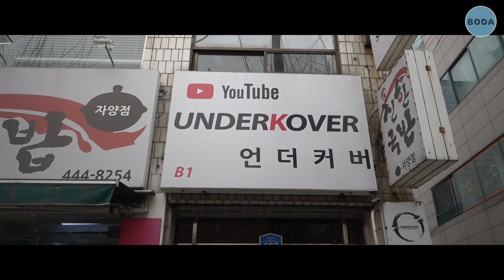파쿠르를 10년 동안 했더니...벌어지는 일들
오늘은 파쿠르팀 언더커버님들과 함께 영상을 찍어봤는데요!

어떠셨나요?

오늘 영상 말고도 언더커버님과 더 재밌는 컨텐츠 많이 찍었으니

언더커버님이 궁금하다면?